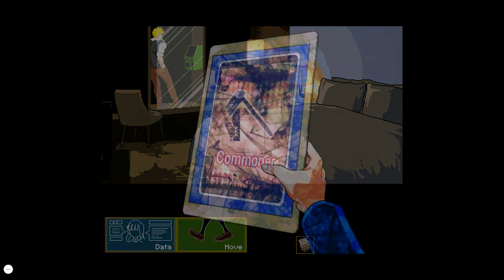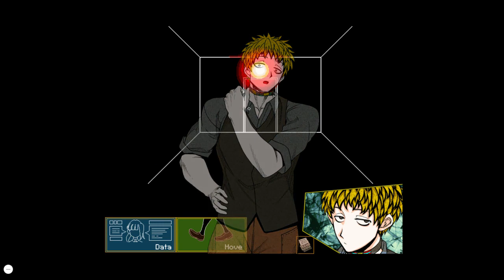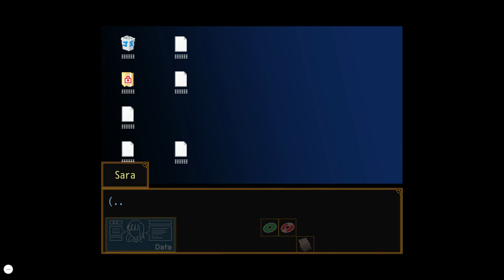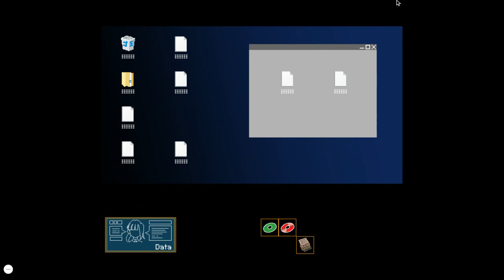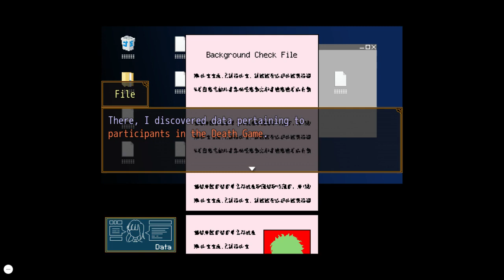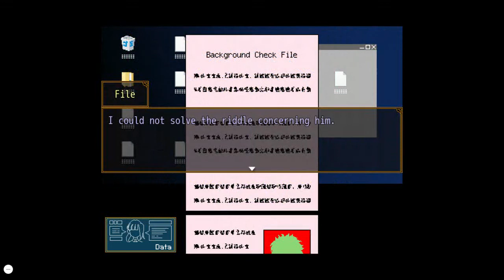Confrontation | Your Turn To Die | Part 13 | Blind Playthrough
Planned escapes, hallucination confrontations and more! Who really is Sara Chidouin?